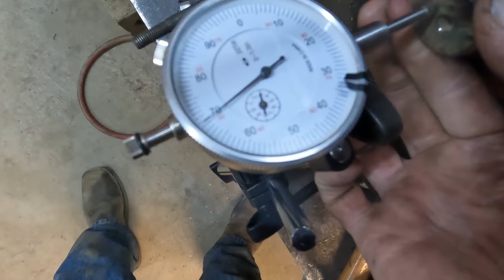FREE Diesel Trench Compactor Brought back from the Dead!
-If you’d like to help get the Autocar back on the road you can help out

-Wanna send me something? Sent it to:
Diesel Creek